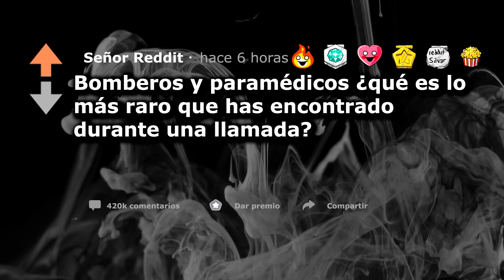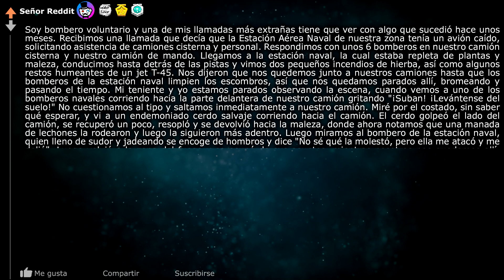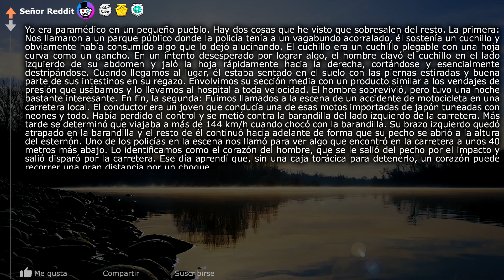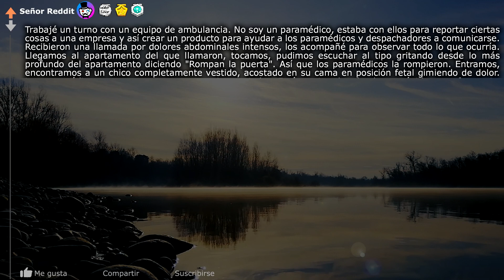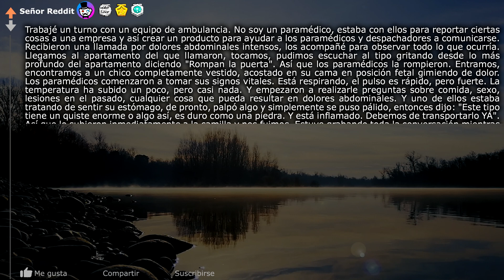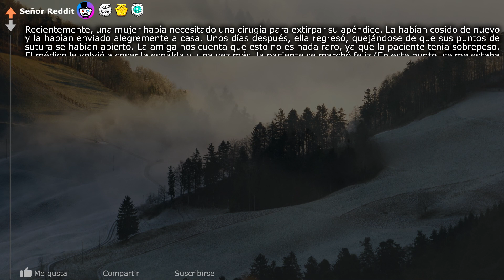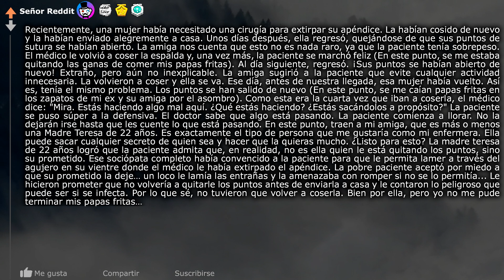Bomberos/Paramédicos ¿Qué es lo más RARO que te encontraste? (r/AskReddit en Español) ~Señor Reddit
✏️ ¡Cuéntanos tu historia!✏️

Bomberos y paramédicos , ¿Qué es lo más raro que viste en una llamada? (r/AskReddit | Historias de Reddit | Reddit en Español | Respuestas de Reddit | Top Reddit | Pregunta Reddit | Señor reddit)

La hora a la que subo mis videos:
México 12pm
Argentina 2pm
Colombia 12pm
Chile 1pm
Perú 12pm
España 7pm
Ecuador 12pm

Las canciones que uso en mis videos:
MBB - Ocean
Mike Leite - All You Need Is Love
Sapherios - Embrace

Las canciones para mis videos de terror no tienen nombre, las consigo como sonidos de "ambiente" con mezcla de sonidos de piano de internet.